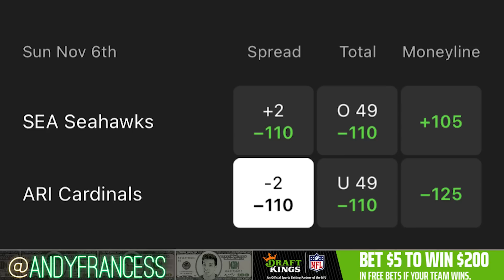Andy's NFL Week 9 Picks, Props & Parlays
These are my favorite Week 9 NFL picks, player prop bets, predictions and parlays.

Bet $5+ on any sport pre-game MONEYLINE, get $200 if your bet wins on DraftKings Sportsbook

0:00 Best Week 9 NFL Betting Picks & Predictions
1:29 Bills vs Jets Best Bets & NFL Picks Today
2:32 Dolphins vs Bears Best Bets & NFL Picks Today
4:00 Colts vs Patriots Best Bets & NFL Picks Today
5:07 Seahawks vs Cardinals Best Bets & NFL Picks Today
6:35 Packers vs Lions Best Bets & NFL Player Props